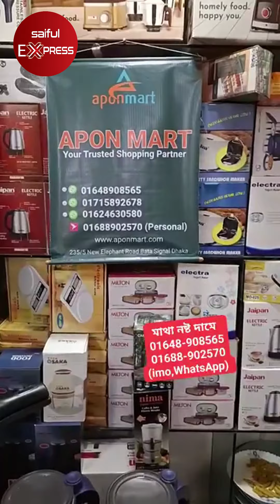ইতিহাস সাক্ষী করা কমদামে মজবুত কুকিং সেট কিনুন | Cooking set price in BD 2024| Low price cooking set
ইতিহাস সাক্ষী করা কমদামে মজবুত কুকিং সেট কিনুন | Cooking set price in BD 2024 | Low price cooking set in BD 2024

Shop Address : Apon mart
235/5, new elephant road Bata signal,
Dbbl bank er upore.

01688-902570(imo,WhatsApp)